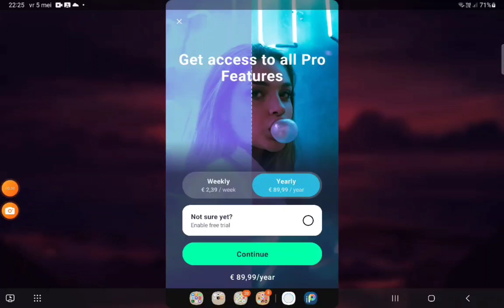6 mei 2023